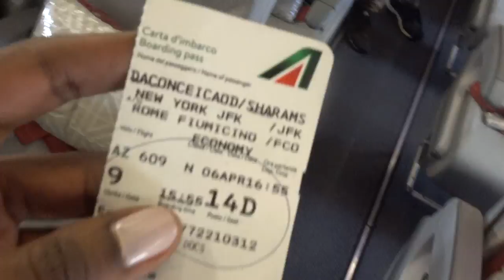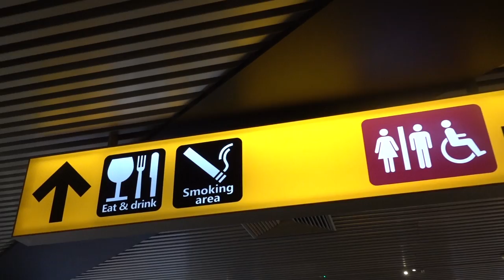VLOG #14 CALZEDONIA SUMMER SHOW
Hi everyone, Calzedonia is an italian swimsuit brand, with the most vibrant colors and most beautiful fit. I've been able to walk for them in the past, I believe this is my 4th year. As you can imagine I'm super excited and happy to fly to Verona. I love the team, and the environment of their show. Take a look, I'm sure you'll find a lot of people you know.